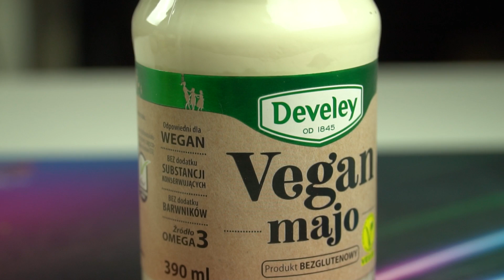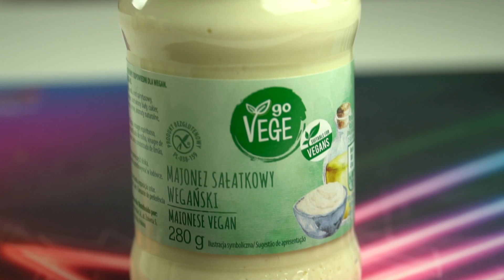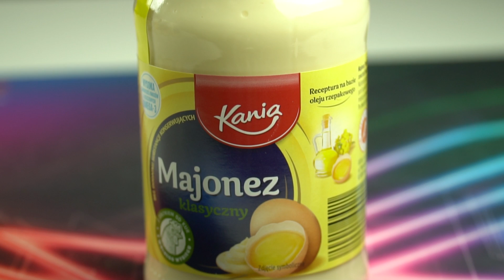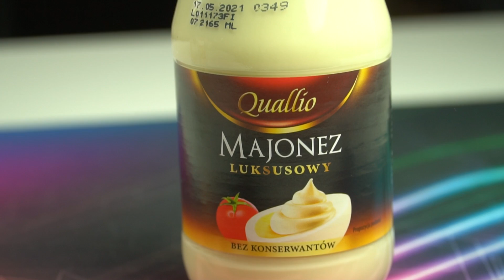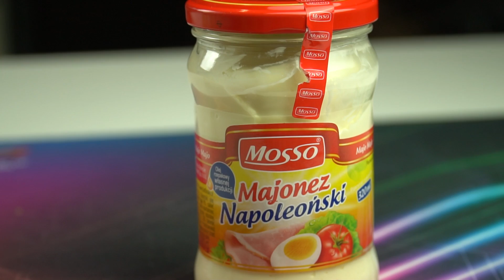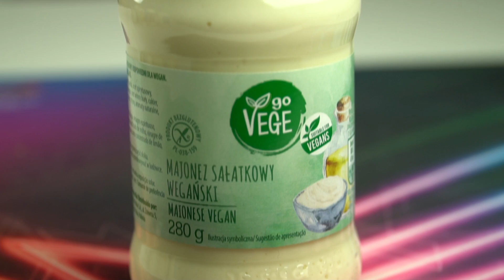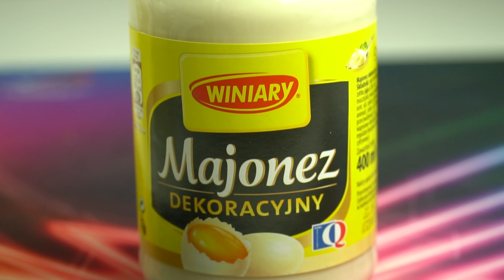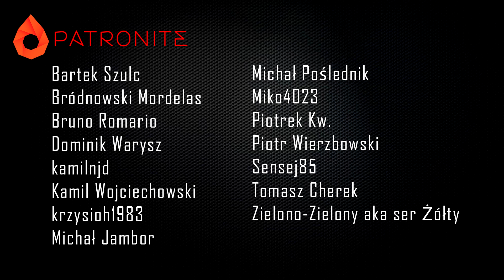Wielki Test Majonezów - Ulane Testy #57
WIELKI POJEDYNEK MAJONEZÓW!!!

Sprawdziliśmy 14 majonezów w ramach blind testu i wyniki są zaskakujące!